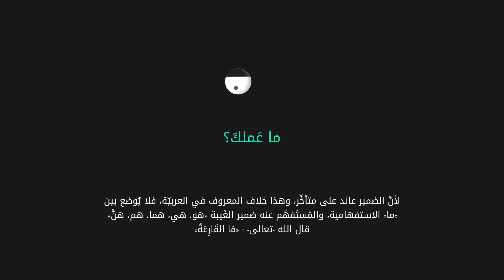فَصيح أخطاء_شائعة | ما هو عملك؟